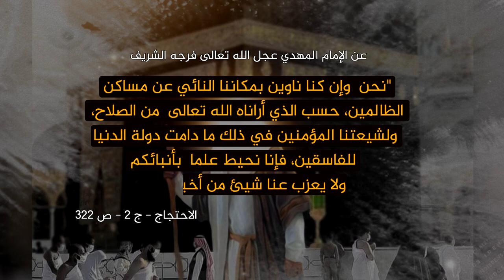1 الادب مع الامام المهدي الاستغاثة به